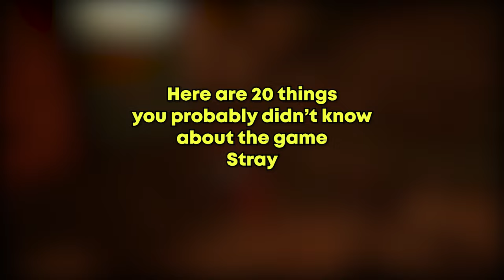20 Things You Didn't Know About Stray